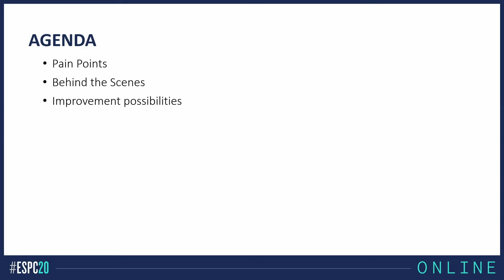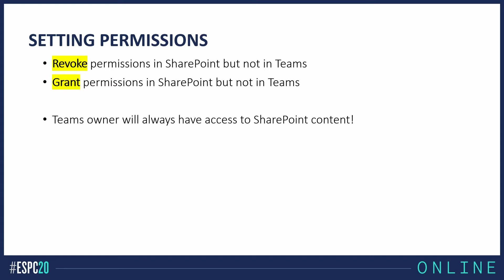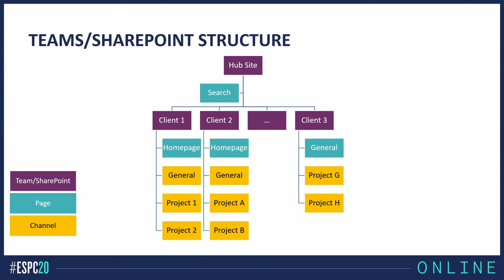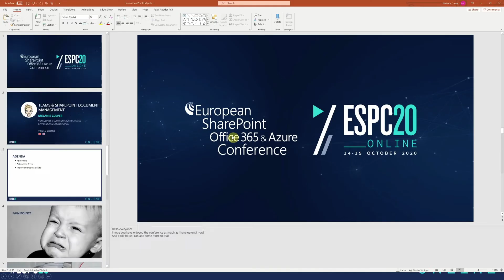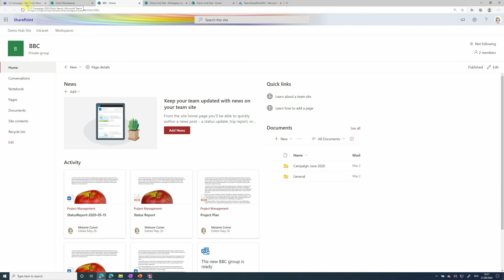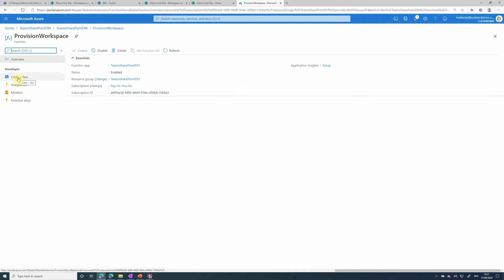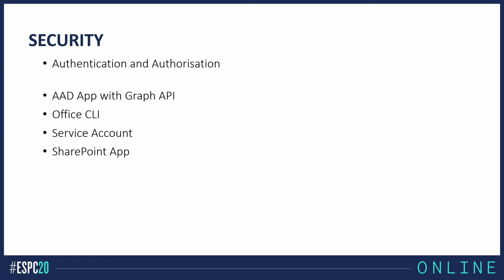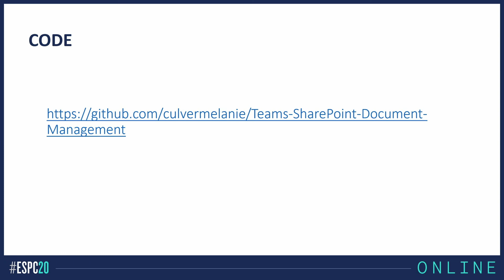How to Overcome the Chaos Teams Causes in SharePoint Document Libraries with Melanie Culver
Microsoft Teams is all over the place and everyone is keen to creating his/her own team to start collaborating. Other people still want to stick with SharePoint and manage their documents there, instead of in Teams. If you grant your users maximum flexibility, they will create and work on documents all over the place, in Teams or directly in SharePoint. This is condemned to create sooner or later unhappy users, because they cannot find the content they are looking for.

This session will show you how you can apply your bit of governance to make your users life easier. You will hear about an approach where you can make use of the best of both worlds and your users will still be able to find the documents they are looking for. We will look into Hub-Sites, applying basic metadata in the background to all your documents and therefore make them findable again through SharePoint Search. All done with some configuration and for scaling purposes, using automated provisioning with Azure Functions and PowerShell.

Benefits of Watching this Session:

-Discover Document Management in Teams & SharePoint
-Apply governance to your Teams & SharePoint Documents
-Learn how to find your documents